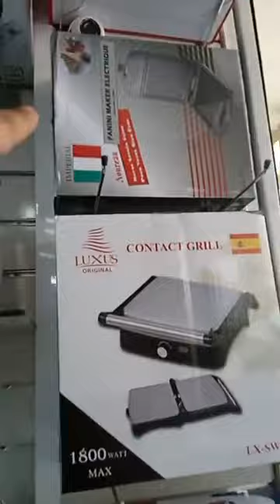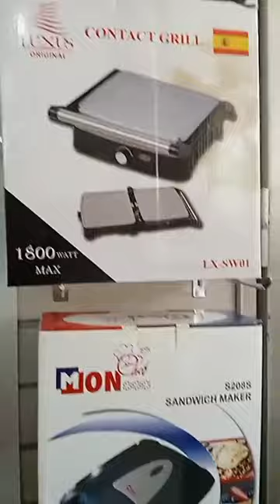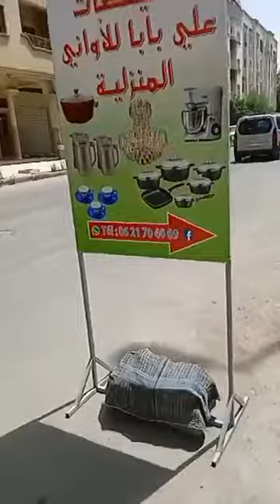صولد خطير عند اواني علي بابا🏃‍♀️🏃‍♀️الاواني التركية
علي بابا_شعيب البرنوصي_حسن احيحي#
 شعيب_البرنوصي_ حسن الحيحي#
تخفيضات هائلة وعروض مستمرة في الاواني تركية صولد خطير عند شعيب البرنوصي
صولد عند حسن الحيحي
اثمنة خيالية في الاواني التركية
مرحبا بجميع الزبناء والمتتبعين للقناة
قناة ام فرح tv
قناةنرجس
قناة العثمانية
قناة بيت الكرماء
قناة جميلة اون لين
قناة التاويل مع منى
قناة بيت الكرماء